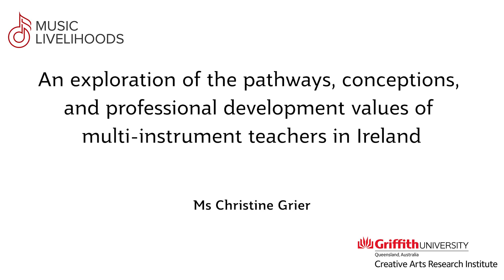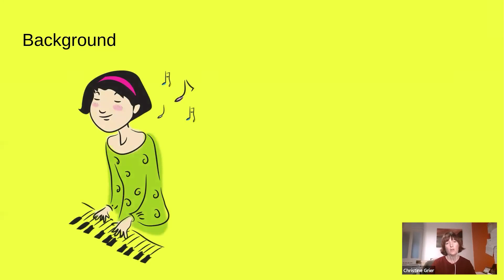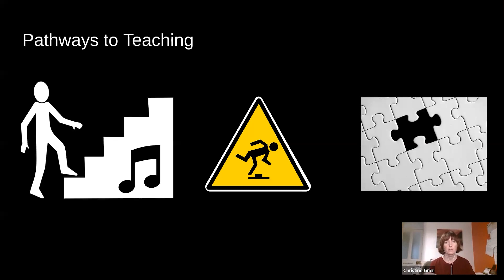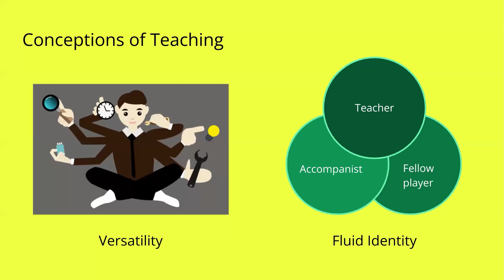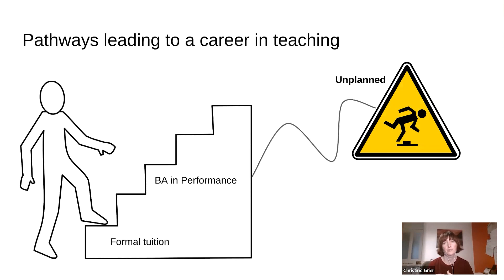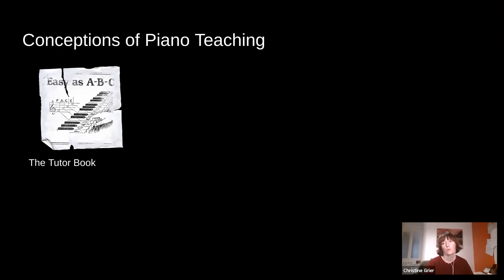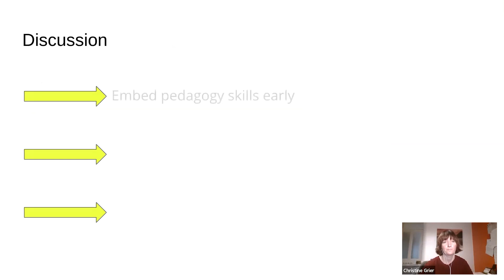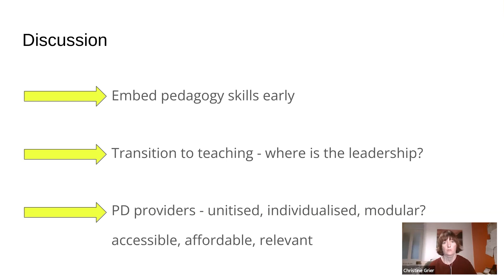The pathways, conceptions, and professional development values of Irish multi-instrument teachers.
This presentation formed part of the 2nd International Music Livelihoods Symposium 2022. Facilitated by Dr Diana Tolmie Senior Lecturer of Professional Practice and supported by the Creative Arts Research Institute Griffith University, the Symposium was held online Monday and Tuesday the 28th and 29th of November 6-10:30pm AEST (Brisbane), 2022. More details of the event, videos @musiclivelihoods9942 and future iterations of this symposium can be found

Ms Christine Grier
Dublin, Ireland

An exploration of the pathways, conceptions, and professional development values of
multi-instrument teachers in Ireland.
Little is known about the pathways and motivations that lead multi-instrumentalists to pursue a teaching career. Most studies profiling instrument teachers employ quantitative methods, using large scale surveys to encapsulate characteristics of their target participants. There is a gap in qualitative research exploring the lived experiences of the pathways and motivations of these teachers. Furthermore, to date, no such research has been conducted in Ireland.
Therefore, this study aimed to increase understanding of the lived experience and professional needs of multi-instrument teachers in Ireland. Six teacher-participants participated in semi-structured interviews. The interviews were designed to present individual narrative accounts of the pathways that lead multi-instrumentalists to a career in teaching, how those pathways shaped their conceptions of teaching, and how they engage in professional development for their second study instrument, the piano.
The different pathways to teaching described by the study participants reflect a professional landscape where there is no set route. Most participants declared piano teaching to be an unintentional career path. In addition, they reported teaching piano to beginner students easier than teaching beginners on their principal instruments. Professional development for their piano teaching is most likely determined by what they can achieve autonomously.
Findings conclude that multi-instrument teachers in Ireland are a unique teacher population that struggle to find engaging, relevant, and inclusive professional development opportunities in the Irish market. Implications and recommendations for professional development providers and music school employers of multi-instrument teachers are discussed.